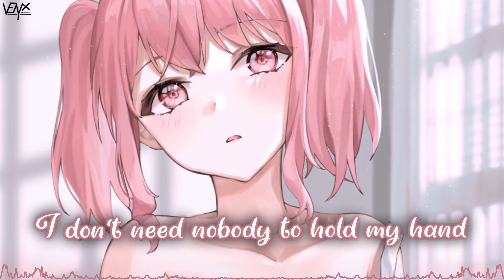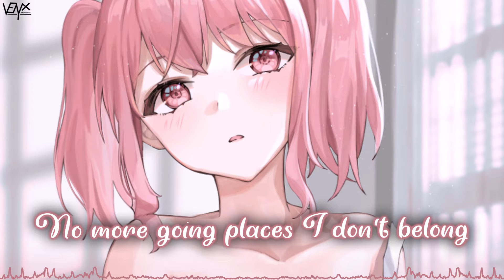「Nightcore」 All By Myself - Alok, Sigala, Ellie Goulding ♡ (Lyrics)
🔊 Informations:

Artist ➥ Alok, Sigala, Ellie Goulding

Song ➥ All By Myself

Make sure to show your support to Ueng for their awesome artwork ^_^

[Alok]

[Sigala]

[Ellie Goulding]

📜 Lyrics:

(All by myself, myself)

I lost my own belief
Always something breaking me
I was overcome
Walking these lonely streets
Even in good company
I want to run

But now I'm embracing the way I am
I don't need nobody to hold my hand

I'm doing it, doing it
All by myself
I'm moving it, moving it

I'll be my motivation
I'll listen to nothing they're saying
I'm loving me, loving me

All by my-

They turned the best of me
Into my insecurities
They shout so loud
No parties with fake friends
I never wanna blend
Into the crowd

No more going places I don't belong
They're gonna say I'm selfish but I'm just strong

You can say I'm selfish but I'm just strong
And now I'm breaking free from what they wanted me to be
That's not me, finally, oh

All by myself
All by my-